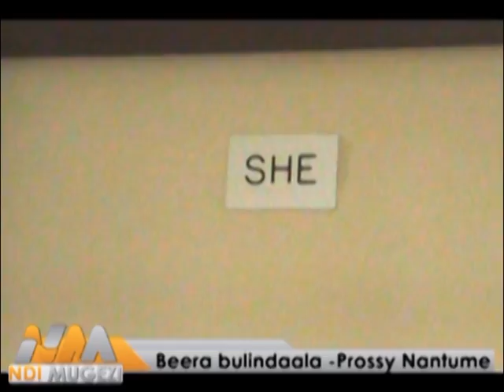NDI MUGEZI: Beera bulindaala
Prossy Nantume akuyigiriza ebintu byotalina kukola naddala ng'oli mu woofiisi ng'obutawanika magulu ku meeza ate nga oli mwaana waabuwala.